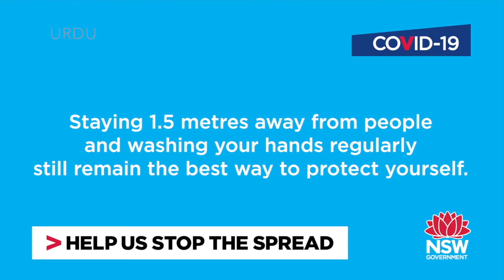Urdu - How to Wear a Mask